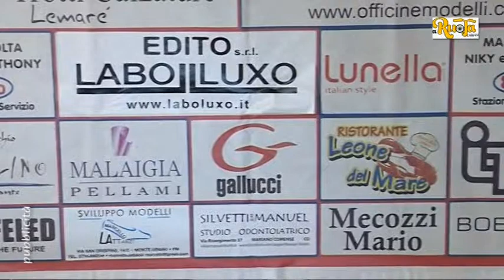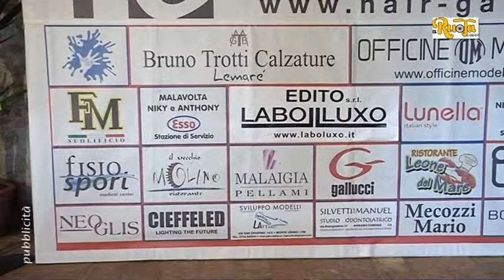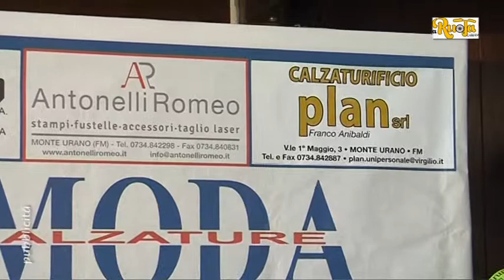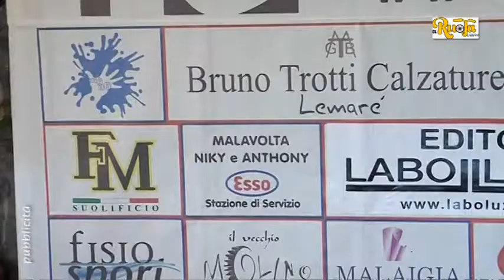Triathlon dela Studio Moda- Hair Gallery in studio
è la 1 apparizione della squadra di triathlon della Studio Moda - Hair Gallery fatta nello studio di A Ruota Libera nel mese di Aprile